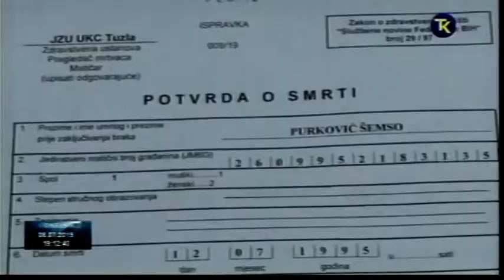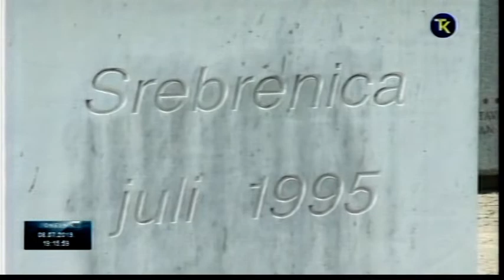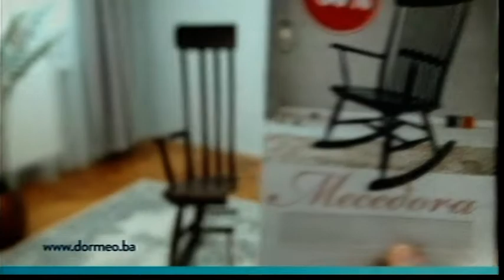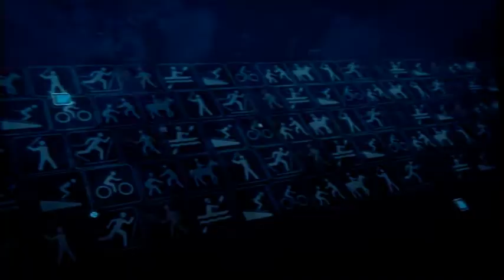DNEVNIK RTV TK 08 07 2019